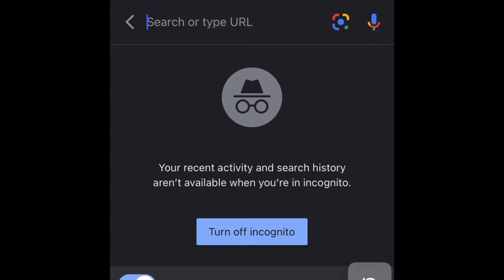Pycnonotus cafer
Amogus